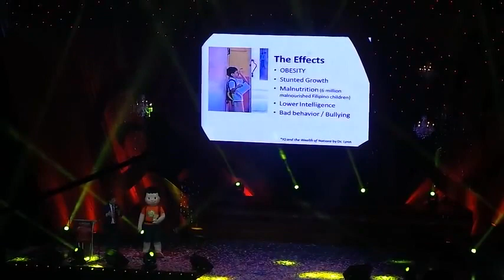Kiddi 24/7 Ang paglulunsad ng produkto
Or add me on facebook: Annex Miraato